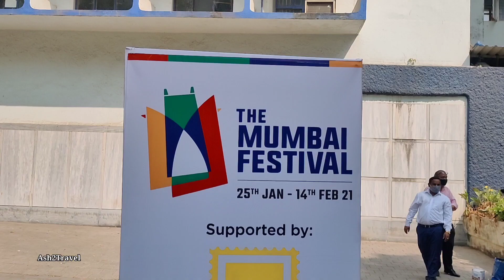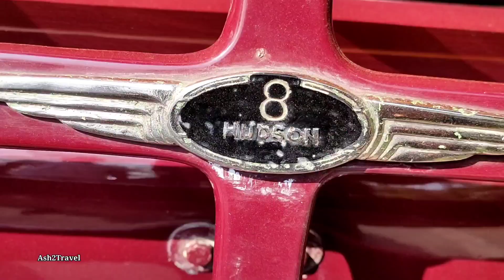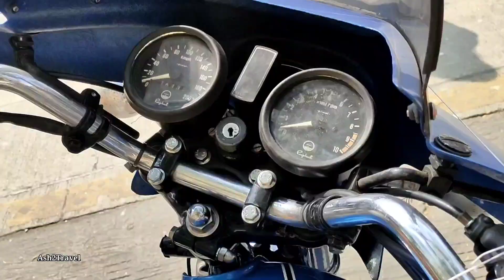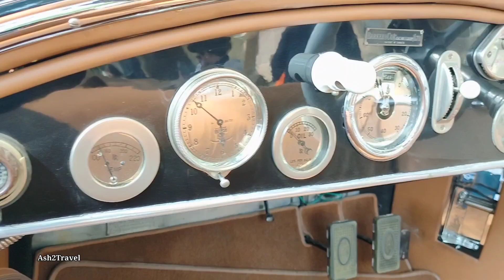VINTAGE CAR RALLY | MUMBAI 2021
Watch the yearly held Vintage car rally in Mumbai 2021. This rally started from BKC started off by our Honourable Chief Minister Shri. Uddhav Thackeray. The route was from BKC and ends at Ballard Estate. Watch the beautiful vintage cars and bikes all for display. Watch the beautiful and spacious interiors of the cars. The classic colours and sounds of these engines. Cars like Rolls Royce, Cadillac, Mustang, Mercedes Benz and many more.